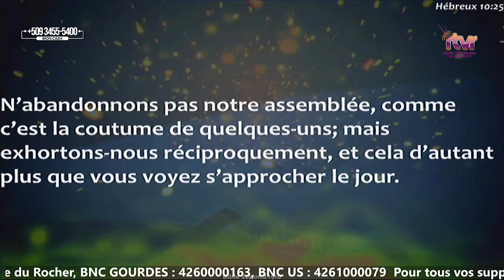Ta communion Fraternelle avec Dieu est plus importante | Past. Damas DESTINE